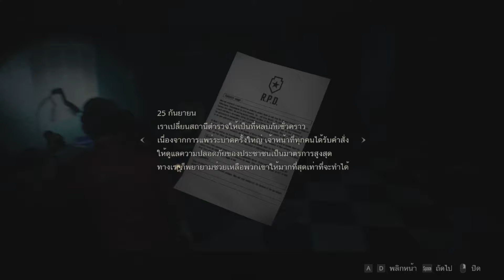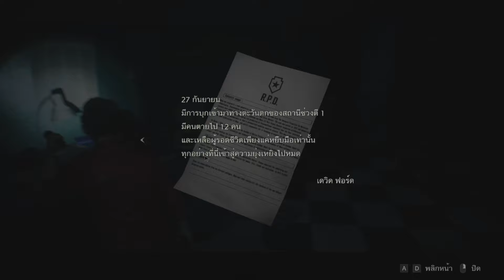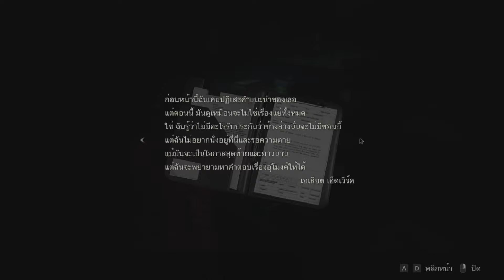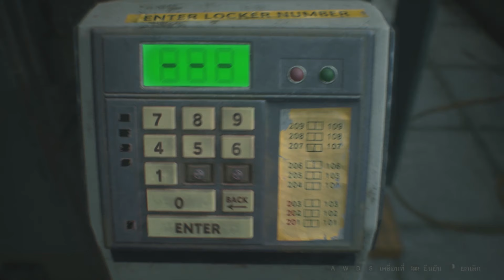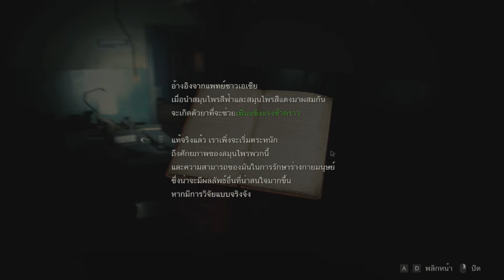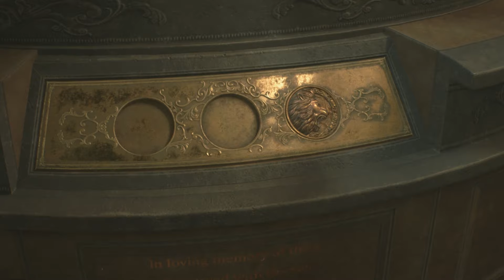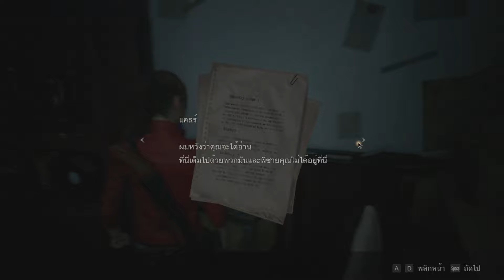Resident Evil 2 Remake | ดักผู้หญิงที่มุมอับ (ตอนที่ 8) [Claire B]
ไหนๆ ก็น้อยแล้ว ต้องน้อยให้สุด
ยินดีต้อนรับทุกท่านที่เข้ามารับชม ขอให้สนุกนะครับ ^^
ช่องพี่ MaMongey (พี่เอ็ม) ใต้ลิ้งค์นี้เลยนะจ๊ะ
อันนี้น่าจะเป็นช่องใหม่ของพี่เอ็มนะ :)